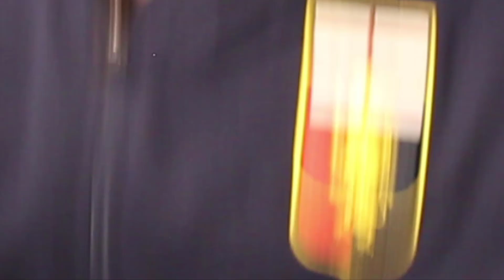SPEZIA-GENOA 1-2 / POST PARTITA GOL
Ben tornati qui da BAST siamo tornati con un nuovo video, questa volta con la VITTORIA contro lO SPEZIA...
siamo riusciti a portare a casa punti fondamentali.
ora TESTA avanti e conquistiamo sta salvezza...!

 Forza Genoa sempre!

BBBBBBBBBBEEEEEEEELLLLLAAAA!!!